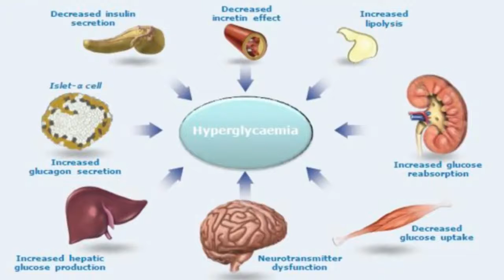Diabetes - THE BEST DIABETES MEDICINES! DIABETES DOCTOR explains ALL in detail!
What is the best diabetes medicine? Everybody wants to be on the best diabetes medicine. Dr. Ergin explains all of his secret best diabetic medications in this video. He also explains why individual diabetic medicine may not work for another person. He talks about the side effects of diabetic medicines as well.

After watching this video you will have a much better understanding of the best diabetes medicines in the market.

Is Ozempic the best or jardiance, how about metformin? Who is the candidate for these medications?

For example, Metformin, GLP-1 agonist agents, and SGLT2 inhibitors are commonly used in patients with diabetes to help with weight loss.

GLP-1 agonist agents are Ozempic, Rybelsus, Trulicity, Bydureon.

SGLT2 inhibitors are Jardiance, Invokana, Farxiga, Steglatro. We will go over these agents briefly in this youtube video.